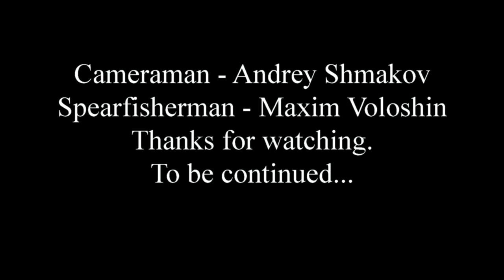Spearfishing in Thailand diaries 5 (Подводная охота в Таиланде часть 5)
Spearfishing  in Thailand with speargun Bleutec Oceanborn 125 with custom mounting system gopro hero 3 black edition. Spanish Mackerel, barracuda, caranx. Подводная охота в Таиланде. Подводное ружье Bleu tec Oceanborn 125.
Видео Максима Волошина.
Video by Max Voloshin.